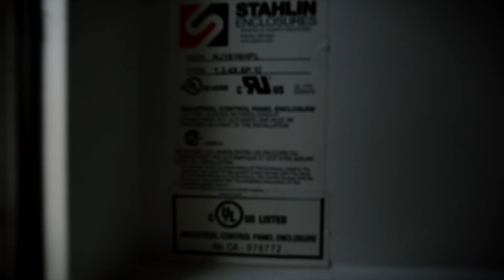How will tropical mammals react to rising temperatures?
Rice University ecologist Lydia Beaudrot and a dozen co-authors pored over 400,000 observations from camera traps on three continents to explore how 36 species of tropical mammals reacted to changing local temperatures between 2007-15. She said some of the responses were surprising. For example, rising temperatures in different locations sometimes evoked a different response from the same species. "We interpret that to mean that animals are not responding solely to changing temperatures," Beaudrot said. "They are also reacting to the changes of other species, like predators, prey and competitors."